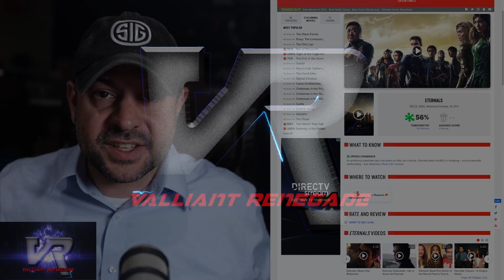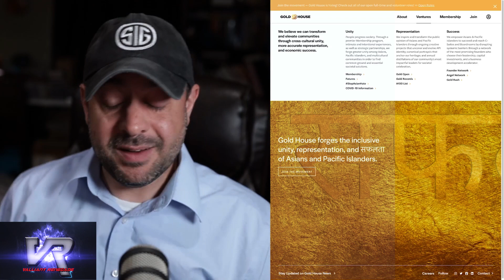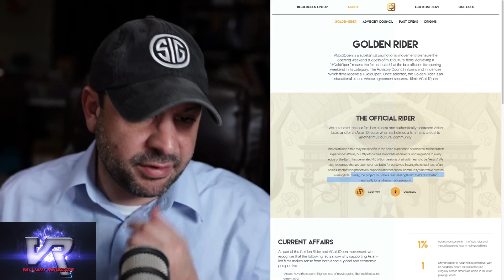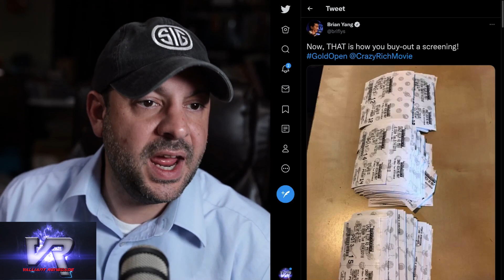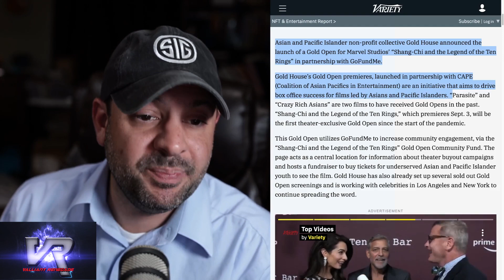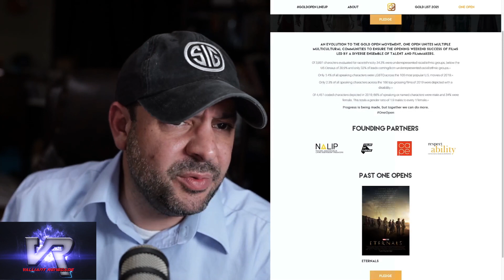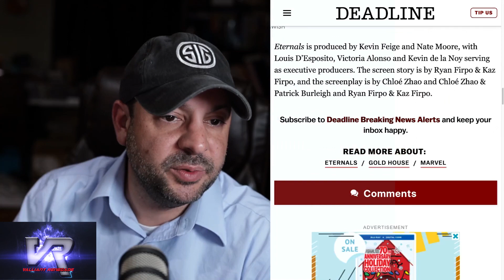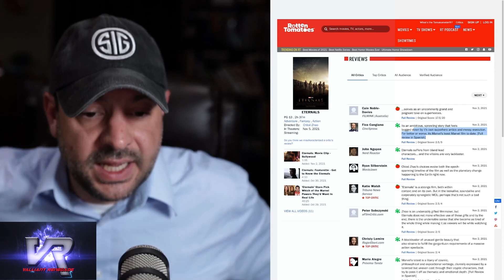Eternals Crashing - Marvel Studios Set for GoldOpen OneOpen Surprise?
Eternals - Marvel Studios Crashing Reviews - But Set for Gold Open / One Open ? Can this movement bail out what could otherwise be a poor opening weekend?

Who is Gold House? What is a GoldOpen OneOpen ?

Marvel Studios Marvel Entertainment could be poised for the worst adjusted opening ever as ROtten Tomatoes critics destroy Eternals in reviews. But Gold House Gold Open One Open have different designs on this Chloe Zhao film to try and get it past "professional" criticisms.

Watch the part 1 precursor to this video (from Tuesday Nov 2nd 2021)  first to get the FULL picture.